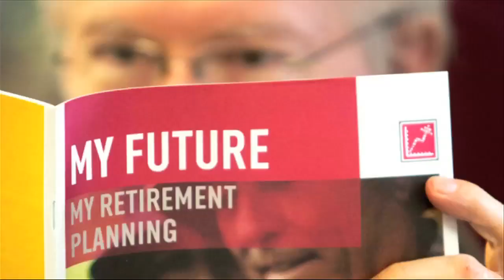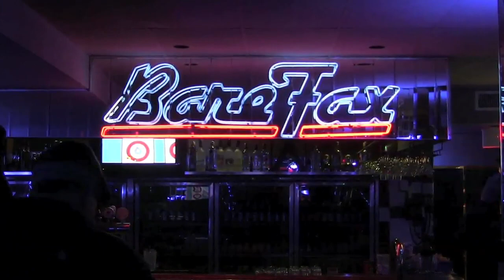20-02-2014 - Một phần tư số người hưu trí sẽ phải dựa vào giá trị căn nhà làm nguồn sống chính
-Một phần tư số người hưu trí sẽ phải dựa vào giá trị căn nhà làm nguồn sống chính
-Canada tạm đóng cửa Tòa Đại sứ tại thủ đô Ukraina
-Patrick Brazeau: Từ thượng viện chuyển sang câu lạc bộ thoát y vũ
-Khó phát giác các triệu chứng nhồi máu cơ tim sau khi được giải phẫu